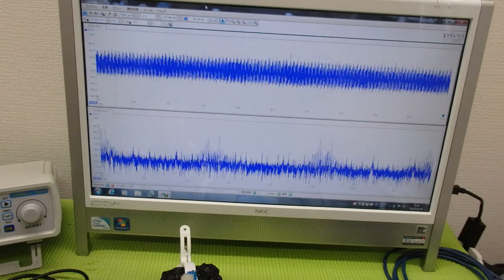新しい超音波制御技術 ultrasonic-labo